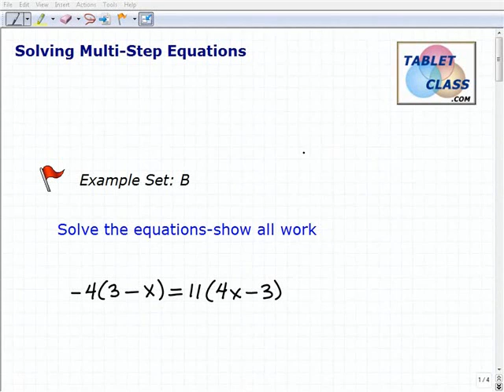GED Exam- Help With How To Solve Algebra Equations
GEDmathlessons.com math explains the process of solving algebra equations to those studying for the ged exam